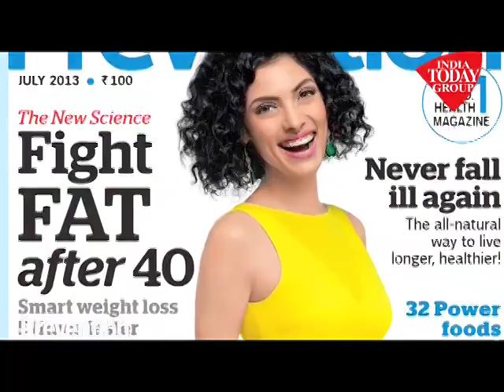Hot and sexy Indrani Dasgupta's Photoshoot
Famous hot and sexy model Indrani Dasgupta had her Photoshoot with the Prevention magazine team for the cover page girl.